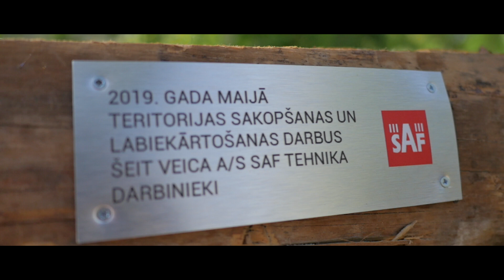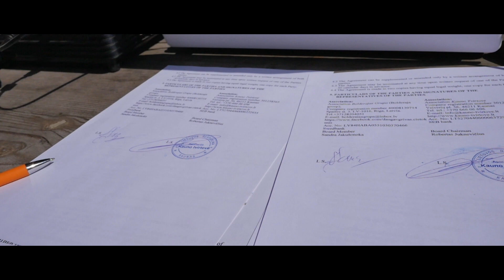Подписание договора о сотрудничестве между Даугавгривской и Каунасской крепостями 19.05.2019.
Даугавгривская крепость встретила литовских гостей в прошедшее воскресенье, где был подписан договор о сотрудничестве между крепостями. Гиб-гиб, УРА!